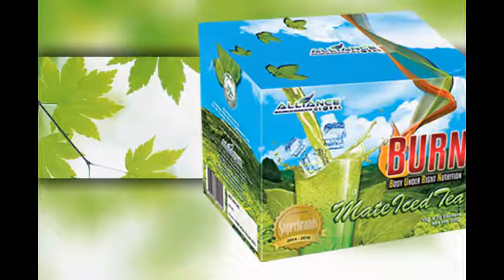BURN Slim Weight Loss Testimony Products User